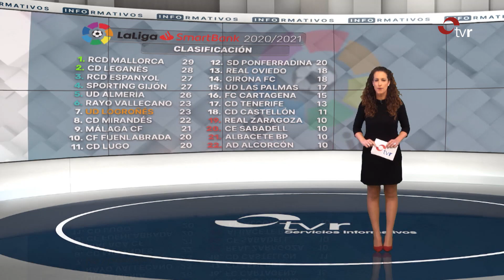PREVIA RCD MALLORCA - UD LOGROÑÉS 27-11-20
TVR analiza la actualidad de la Unión Deportiva Logroñés sin perder de vista al rival al que se va a enfrentar